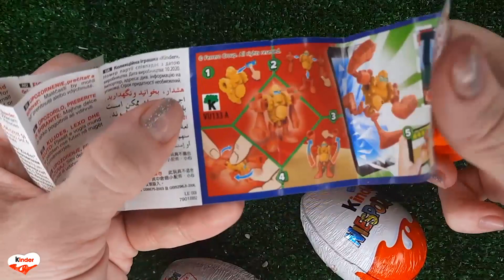NEW!!! 300 Yummy Kinder Joy Surprise Egg Toys Opening A Lot Of Kinder Joy Chocolate ASMR #2543